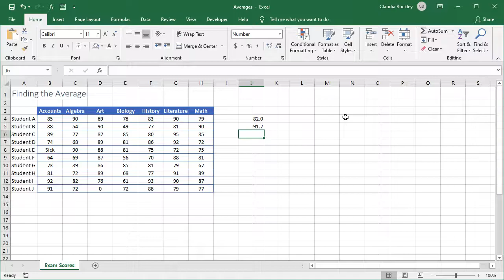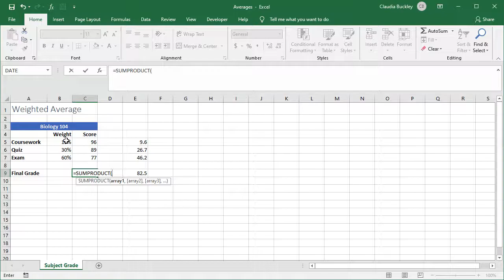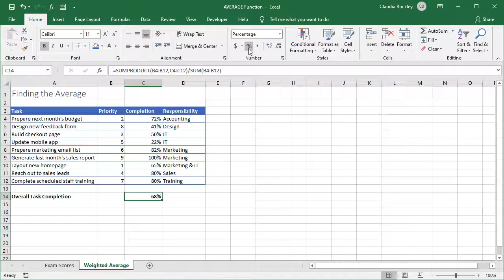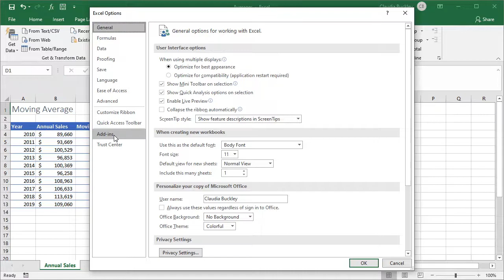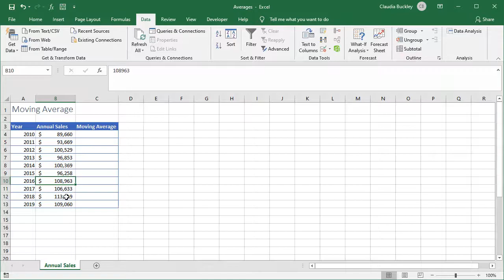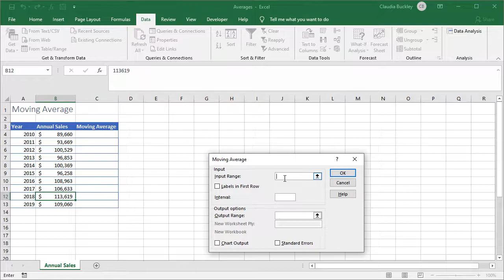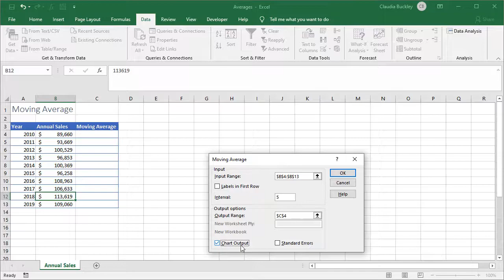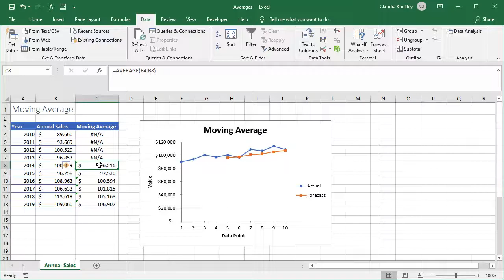How to Calculate a Weighted Average in Excel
In this video, you'll learn how to do a weighted average in Excel. In some settings, we may consider some numbers within a group to be more significant than others, because of what they represent. This concept is known as a Weighted Average.

Skip to:
0:00 How to calculate a weighted average in Excel manually
1:09 Calculate weighted average in Excel using the SUMPRODUCT function
1:35 Weighted average using priority values
2:57 Moving average/data analysis tool pack

Want to learn more about averages? Check out our video on calculating averages with the AVERAGE, AVERAGEA, AVERAGEIF, MEDIAN and MODE functions